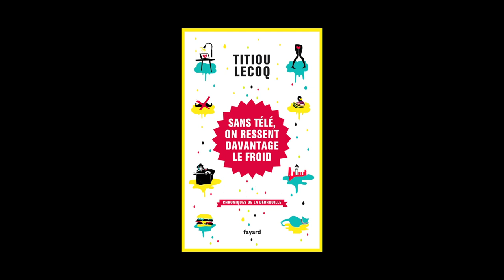Titiou Lecoq - Sans télé, on ressent davantage le froid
Titiou Lecoq vous présente son ouvrage "Sans télé, on ressent davantage le froid, chroniques de la débrouille" aux éditions Fayard.